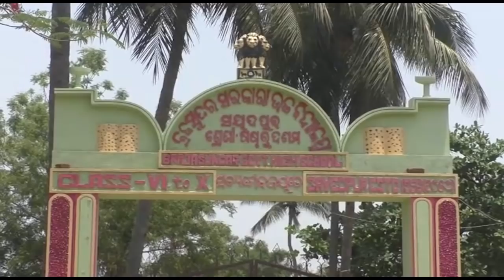କୋରୋନାରେ ଚାଲିଗଲା ଯୁବ ଓଡିଆ ବୈଜ୍ଞାନିକଙ୍କ ଜୀବନ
କୋରୋନାରେ ଚାଲିଗଲା ଯୁବ ଓଡିଆ ବୈଜ୍ଞାନିକଙ୍କ ଜୀବନ ... ବେଙ୍ଗାଲୁରୁରରେ ଜଣେ ଯୁବ ଓଡିଆ ବୈଜ୍ଞାନିକଙ୍କ କୋରୋନାରେ ମୃତ୍ୟୁ ହୋଇଛି ...